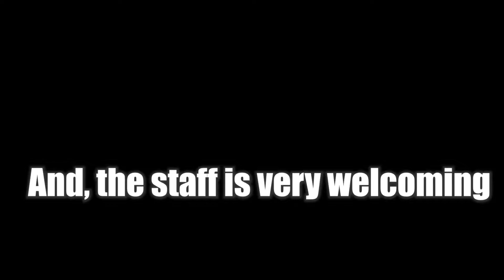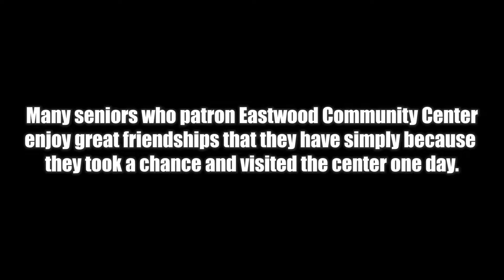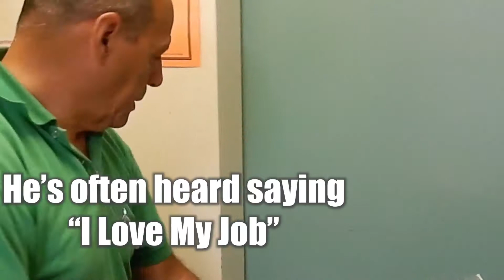Eastwood Community Center - Oscar Vergara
Oscar Vergara is an employee at the PEACE, Inc. Frank DeFrancisco Eastwood Community Center - and, he is a legend throughout the agency and community. He shares insight into on-goings at the center.